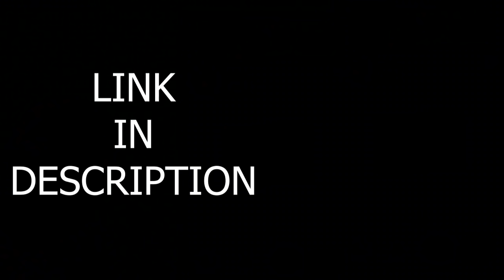هذا التطبيق يخليك تحكي غي مع لبنات ؟؟ | Goodnight APP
NOTICE: this video is purely satire for entertainment / comedy purposes only please do not take it seriously, IF YOU WISH TO REMOVE ANY VIDEO DUE TO COPYRIGHT OR ANY CAUSE PLEASE CONTACT ME FIRST ILL BE HAPPY TO REMOVE IT.